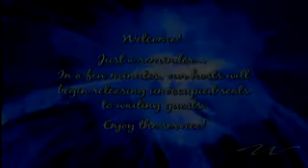And Man was Made in His Own Image